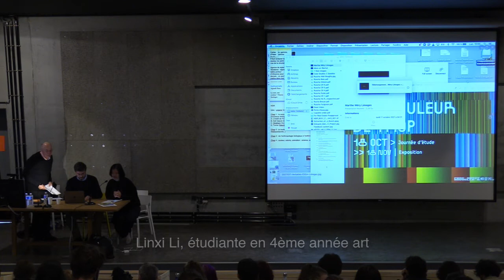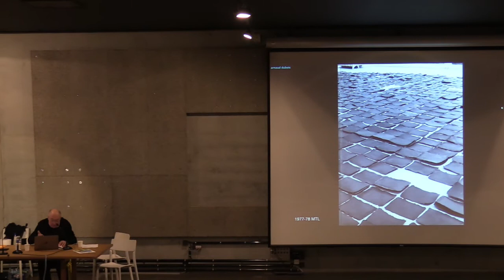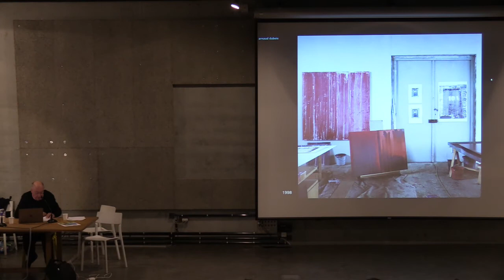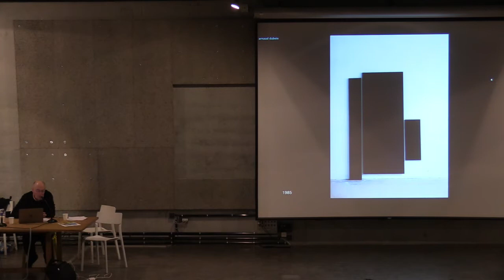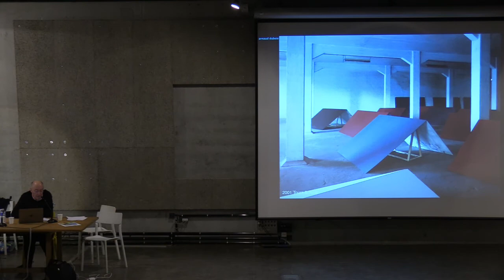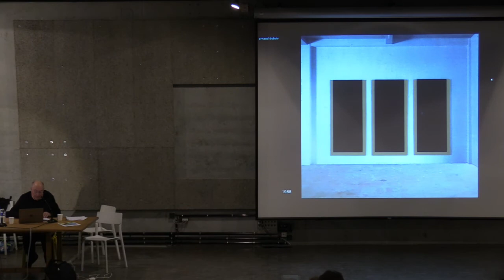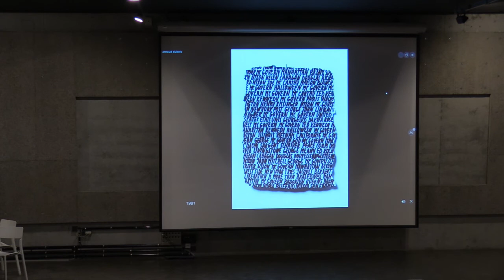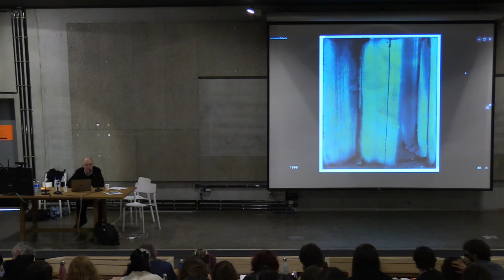UNE COULEUR DE TROP avec Thierry DE DUVE (2/6)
Journée d’étude / communication :
"Marthe Wéry ou la liberté en peinture" avec Thierry de Duve, historien de l’art (Hunter College New York City).
À l’occasion de l’exposition « Une couleur de trop », une journée d’étude internationale éponyme a été organisée le 18 octobre à l’Ensa en présence des artistes Francis Baudevin et Sandrine Mahéo, du conservateur du patrimoine Benoît Decron et de l’historien de l’art Thierry de Duve.
-  Journée d'étude avec la contribution des étudiantes, étudiants : Maïlys Arroyo, Coline Aussavy, Luisa Calvo, Charline Coufeix, Bertille Hyvon, Linxi Li, Bastien Miquel, Louis Pruvost, Kloé Strauchmann, Malvina Vales.
- Direction de la journée d'étude : Alain Doret et Arnaud Dubois.